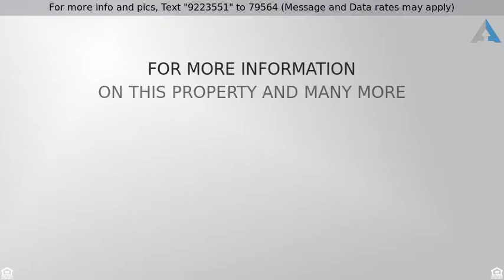Priced at $300,000 - 4602 Waters Edge, Acworth, GA 30301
Updated and airy with giant private back yard.

You must see this updated & meticulously maintained bright & airy home. Fresh neutral paint throughout w/hardwood floors. Kitchen with great counter & cabinet space, granite counters, upgraded white cabinets & pulls, large cooking island with butcher block, stainless appliances, pantry. Master suite with tray ceiling and private back patio, spa bathroom. Second bath has double vanity, tile shower. Outside is a professionally landscaped, fenced backyard retreat with a newly painted deck, custom stone cooking grill and a shed for extra storage. Private walkway & gate leads  to community pool & parking.